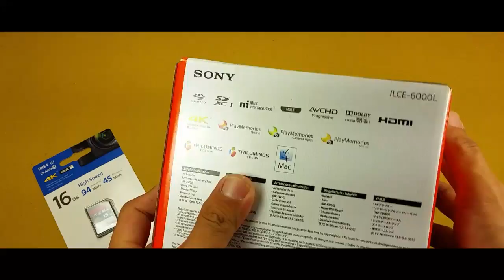Sony A6000 Simply Unboxing 2017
Hi, everyone. This is my new camera. A mirrorless camera, Sony Alpha a6000 with kit lens. It is very small size and very convenient for travel camera. This is a interchangeable lens camera. What's inside the box? There are 3 charger plug of different countries use. One USB cable for charging or files transaction. One original battery. Original Sony strap is included. And one original Sony charger. It also have a viewfinder cap here. Sony a6000 is world fastest AF camera with the Fast Hybrid AF. It got electronic viewfinder. Inside the box can see a kit lens, E PZ 16-50mm OSS f3.5-5.6. It is an Optical SteadyShot(OSS) with power zoom. I bought  a black colour of it. This camera support HDMI output. It also have the latest BIONZ X system. So it have high quality of photos and video with the AVCHD and XAVC S format. Sony a6000 have internal WiFi certified and NFC. The LCD of it is foldable. It is 11 frames per sec for sport or wildlife moving capture. A high speed shot.
I have just bought this camera. Still newbie for using it. Hope can make more video here for everyone soon.
Thanks again.